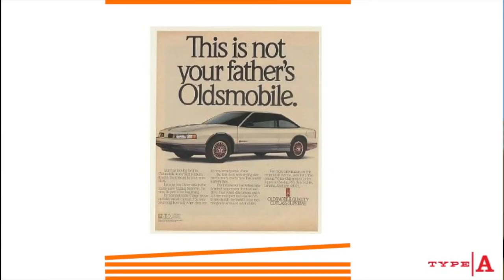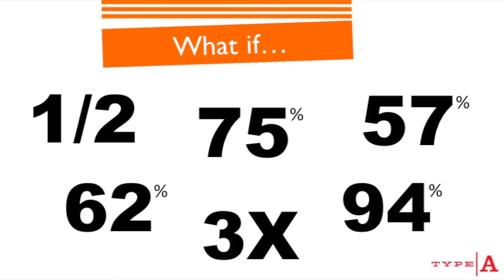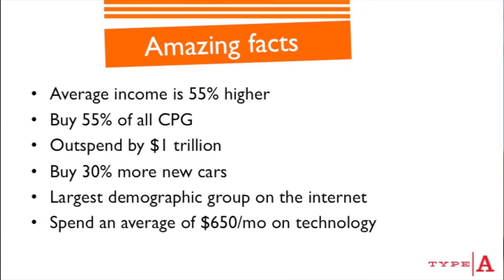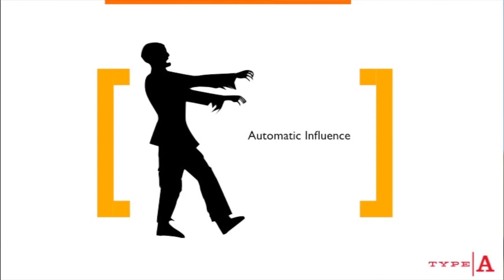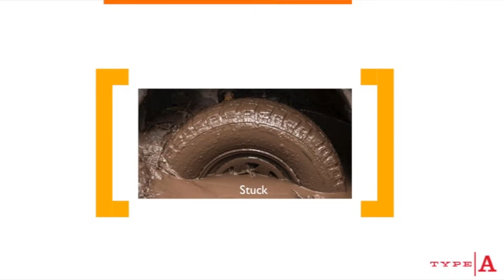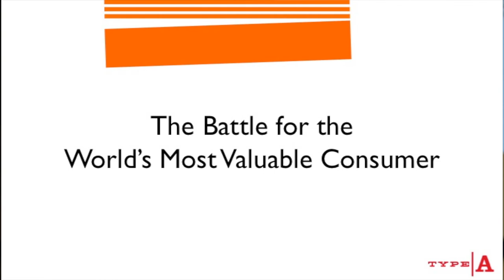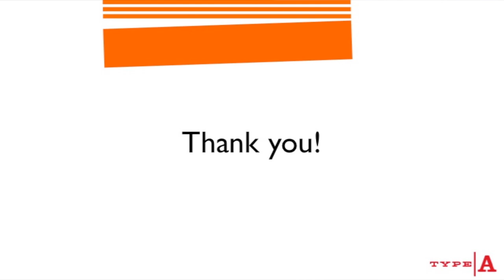Aging 2 0 Sequoias Bob and Sharon Type A